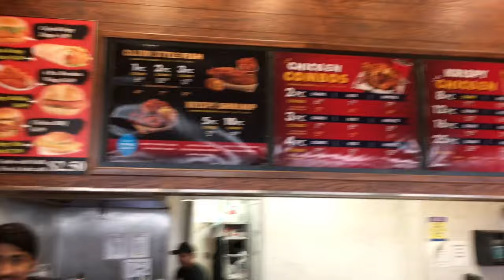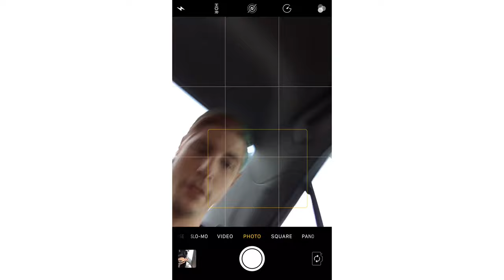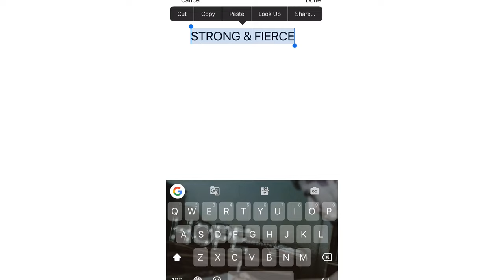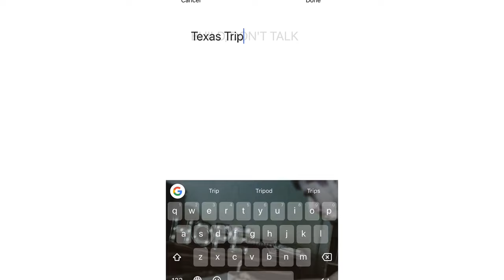Finali to the Summer Shredding Classic Trip (Days 6-8)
Day 7 @ 2:26
Photoshop Express @ 4:55
Funny B-roll @ 7:22
Arrive home @ 8:30

Family and Fit's Channel Here!